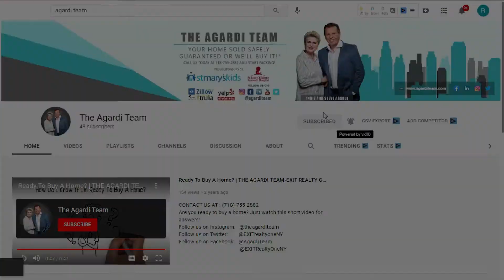HOT LISTING!!! | 85-34 66 Rd, Rego Park, NY 11374 | Agardi Team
Just Listed | 85-34 66 Rd, Rego Park, NY 11374 | Agardi Team
85-34 66 Rd, Rego Park, NY 11374 | Agardi Team

 5 BIG REASONS TO CALL ANNIE & STEVE’S TEAM TO SELL YOUR HOME:

1.) WE HAVE BUYERS IN WAITING

2.) YOUR HOME WILL SELL FOR $17,500 MORE*
We sell our clients’ homes for an average of 2.75% more money compared to the average area agent. On an $800,000 home, that’s an extra $22,000 more money in your pocket.

3.) YOUR HOME WILL SELL 2 TIMES FASTER

4.) WE SELL MORE HOMES

5.) YOUR HOME IS MORE LIKELY TO SELL